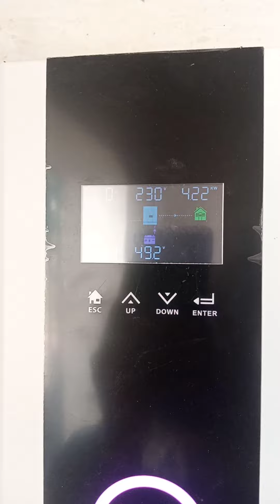Solar installation Lahor